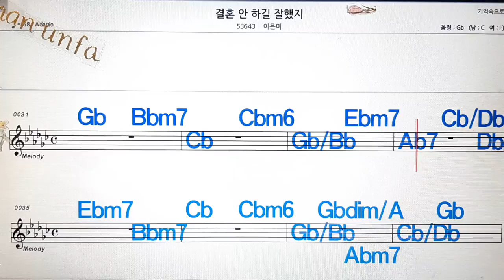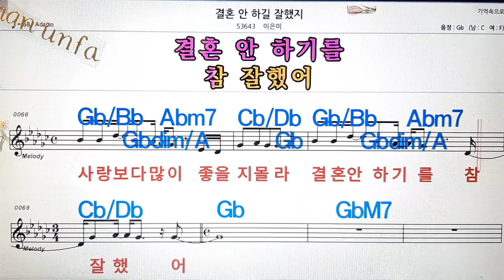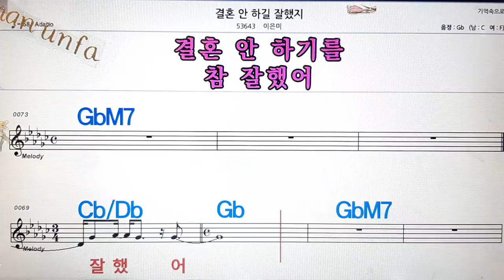결혼 안 하길 잘했지/이은미💋노래방, 통기타 , 코드 큰악보, 가라오케, 반주💖Karaoke, Sheet Music, Chord, MR